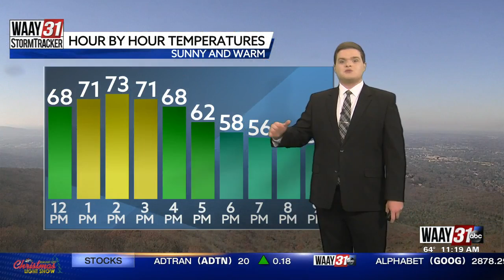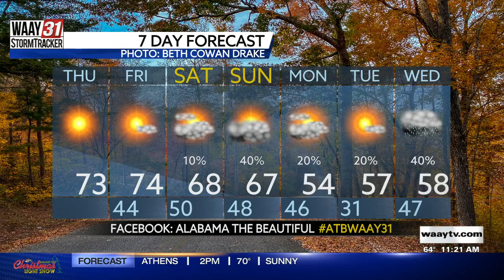Carson's Thursday Midday Forecast 12/2